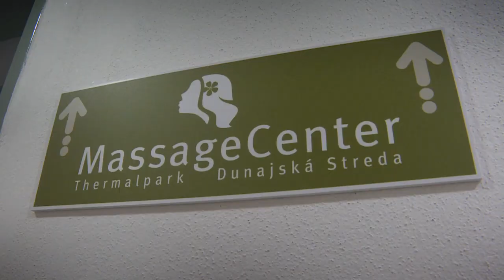Zľavomatová polícia Hotel Thermalpark***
V Dunajskej Strede sa Aleš s Kikou osviežili počas letných dní v Hoteli Thermalpark, ktorý sa nachádza hneď vedľa aquaparku. Ako sa im tam páčilo? Pozrite si video.
Súhlasíte s ich hodnotením? Urobte si názor sami